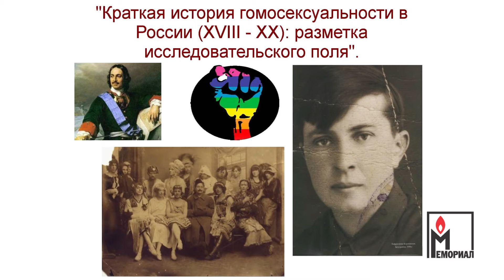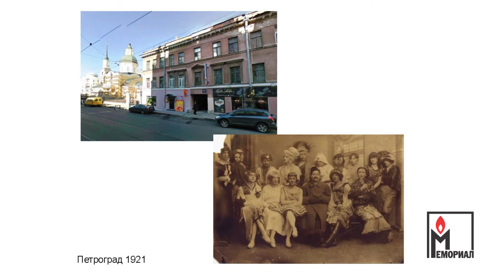Венди Голдман о женском вопросе с 1917 по 1936 год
18 мая 2017 года

1917 году Советская власть быстро приступила к разрушению многовекового патриархального уклада и упразднению соответствующего законодательства. Юристы, теоретики и активисты революционной эпохи провозгласили новые возможности для женщин в городах и деревнях, основанные на финансовой автономии, сексуальной свободе и социальной поддержке детства.

Они рассчитывали освободить женщин от домашнего труда, сделать развод правовой формальностью и исключили саму идею «незаконнорожденности». Семейные кодексы 1918 и 1927 годов представляли собой самое прогрессивное законодательство того времени в мире. Однако к 1936 году большая часть этого революционного законодательства была отменена.

В своем выступлении профессор истории Университета Карнеги-Меллон Венди Голдман рассмотрит историю женского вопроса и причины отхода от этих идеалов при Сталине.

Лекция на английском языке с переводом.